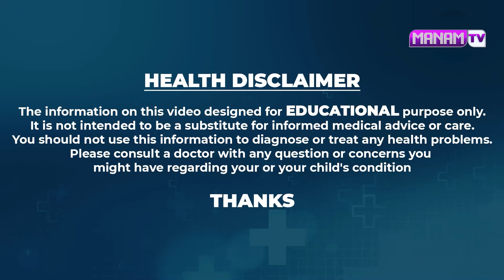ఎంతటి తెల్ల జుట్టు ఐన 10 నిమిషాల్లో నల్లగా మారిపోతుంది.. | White Hair to Black Hair Naturally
Watch ►ఎంతటి తెల్ల జుట్టు ఐన 10 నిమిషాల్లో నల్లగా మారిపోతుంది.. | White Hair to Black Hair Naturally